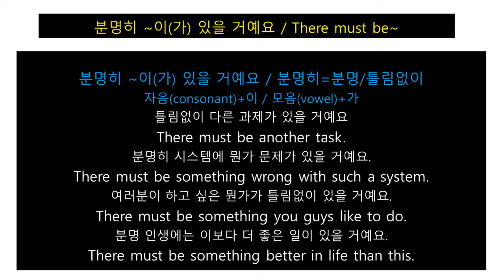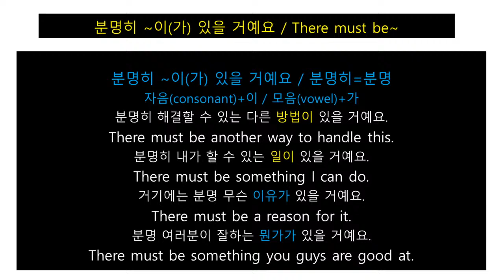한국어 수업(50)분명히 ~이(가) 있을 거예요/There must be~/Juny Korean TV